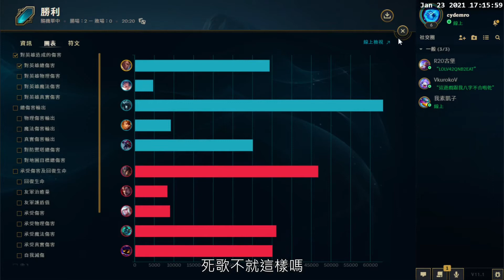2021 01 可是它是橘子 League of Legends遊戲精華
outro : Zekk - フリーフォール [from WACCA Official Audio]